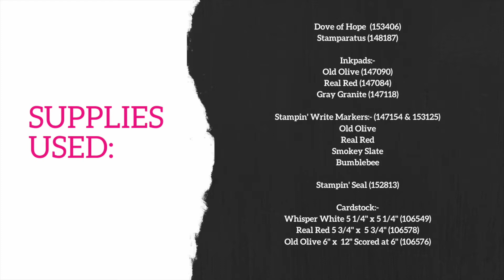Dove of Hope Wreath Card STAMPIN' UP!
Easy and clear instructions on: Creating a Simple Wreath Card, using the Dove of Hope Stamp Set.

Supplies Used:
Dove of Hope  (153406)
Stamparatus (148187)

Inkpads:-
Old Olive (147090)
Real Red (147084)
Gray Granite (147118)

Stampin' Write Markers:- (147154 & 153125)
Old Olive
Real Red
Smokey Slate
Bumblebee

Cardstock:-
Whisper White 5 1/4" x 5 1/4" (106549)
Real Red 5 3/4" x  5 3/4" (106578)
Old Olive 6" x  12" Scored at 6" (106576)